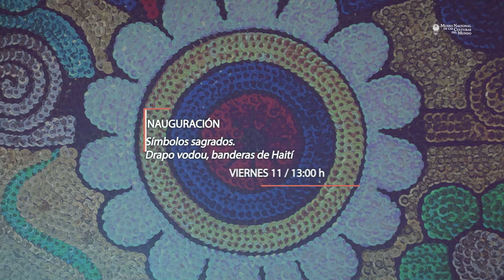Cartelera mayo 2018 1ra. parte